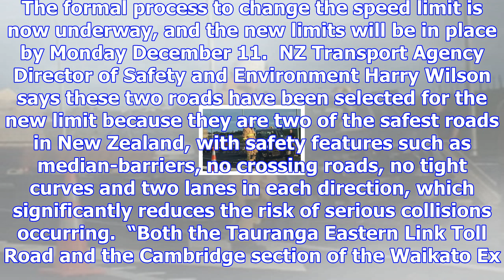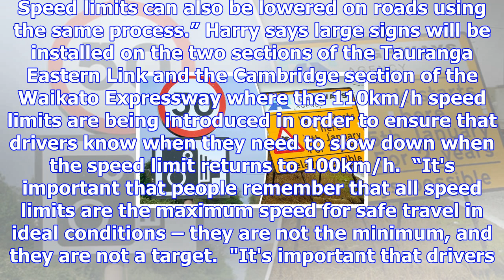New tel speed limit starts next month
New 110km/h speed limits will come into effect from December 11 for the Tauranga Eastern Link Toll R...